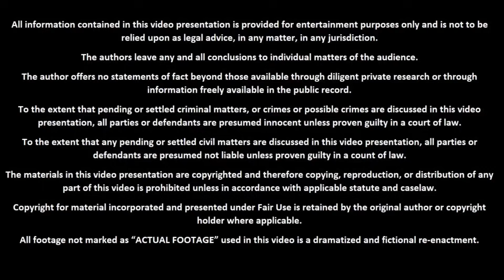டௌரி பத்தலன்னு திருமணம் நிறுத்தி மனம் நொந்து தற்*கொலை செய்த காதலி Dr Shahana Kerala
Hello Everyone,

Thanks,
Sabari Prabu